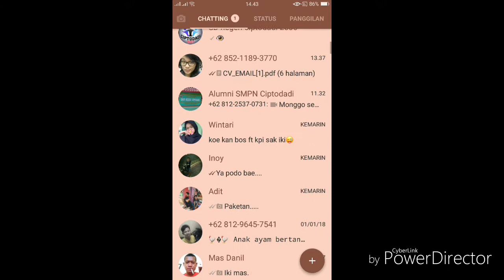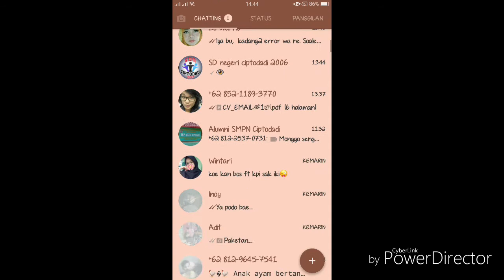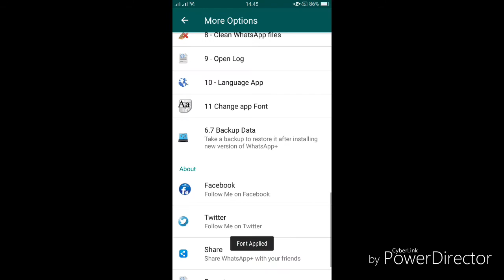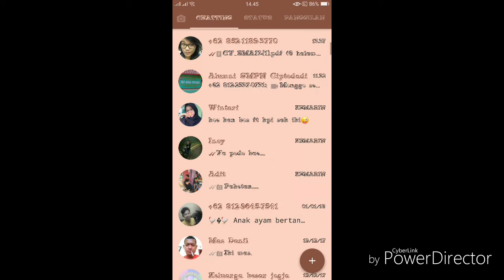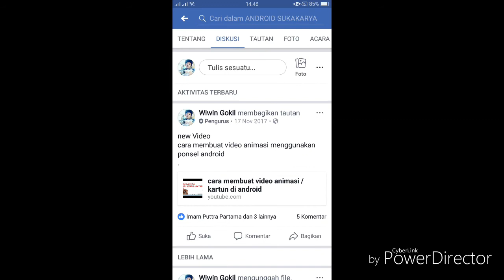cara merubah text WhatsApp tanpa aplikasi terbaru